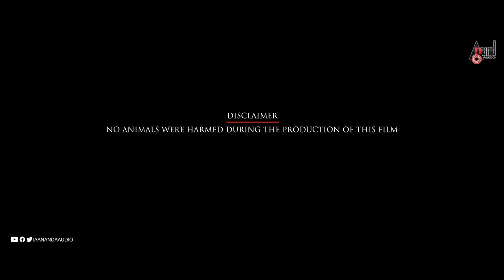The Birth 10000 BC | English Trailer 4K | Pratap Raana | Dr.Vikram | Pradeep Jain | Judah Sandhy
Watch Full 4K English Trailer From the Movie The Birth 10000 BC Starring: & Others Exclusive Only On Anand Audio Official Youtube Channel..!!!
♪ You can also Download Anand Audio App
♪ Film: The Birth 10000 BC
♪ Starcast: Pratap Raana & Others
♪ Dop: Anand Sundaresha
♪ Editing & DI  : Mahesh Thogata
♪ Director: Dr.Vikram
♪ Producer: Pradeep Jain
♪ Banner: Vinayaka Maruthi Creations & Lakshya Productions
♪ Record Label: AANANDA AUDIO VIDEO